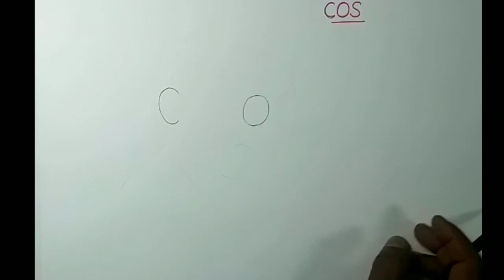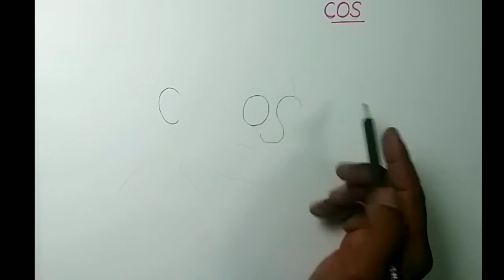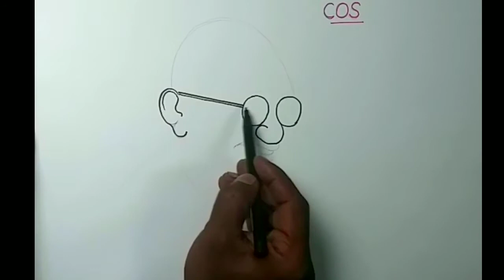How to draw Gandhiji very easy / गांधीजी का ड्राइंग आसान कैसे बनाएं /ഗാന്ധിജിയെ എളുപ്പത്തിൽ വരക്കാം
How to draw gandhiji very easy / Gandhiji easy drawing with  /ഗാന്ധിജിയെ എളുപ്പത്തിൽ വരക്കാം

gandhiji drawing
gandhi jayanti drawing
easy gandhiji drawing

Most Easy Gandhiji Drawing,gandhiji drawing easy,